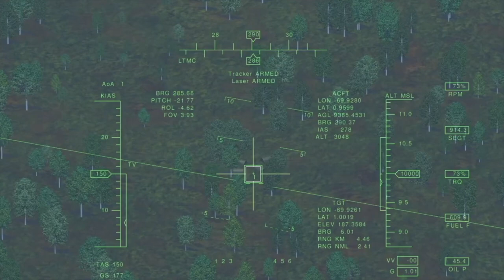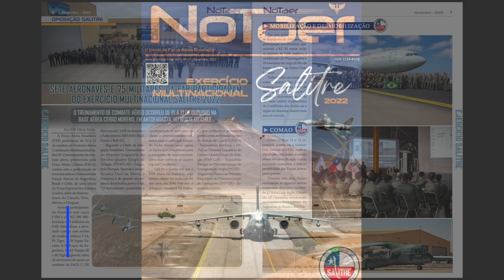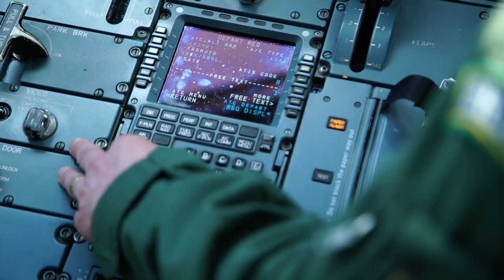#71 FAB Em Destaque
O FAB em Destaque é um programa que apresenta um resumo semanal das principais notícias da Força Aérea Brasileira (FAB). Confira os destaques de 04 a 10 de novembro (CECOMSAER)

Apresentação: Tenente Wanessa Liz / CECOMSAER

Edição: Sargento Neris / CECOMSAER